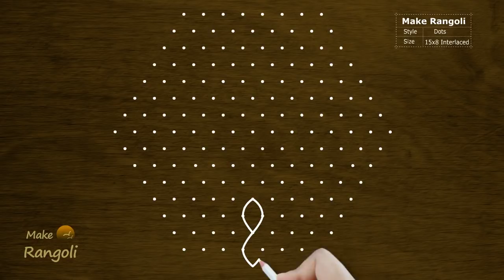Vaikunta Ekadashi Special Ratham Kolam with 15x8 dots | Mukkoti Ekadasi Ratham Muggu | Make Rangoli